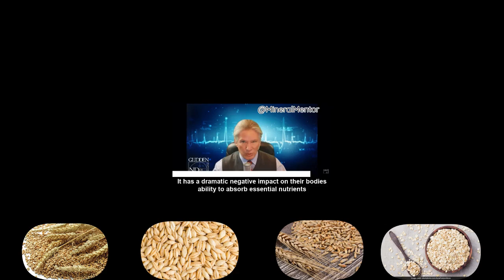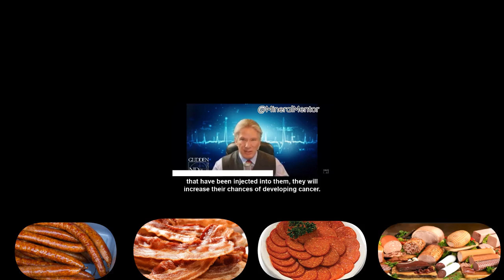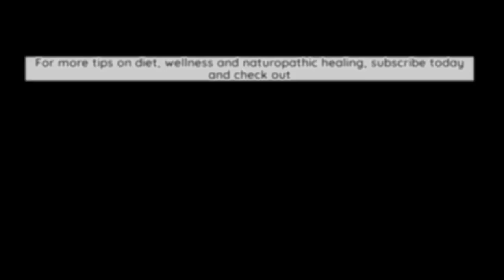What should I avoid eating?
Dr. Peter Glidden ND goes over the 12 bad foods we need to avoid in order to extend our longevity and decrease the risk of developing a chronic disease.

Note: This video is missing the discussion on potato skins which have a similar carcinogenic effect as well done red meat!

mineralmentor.info